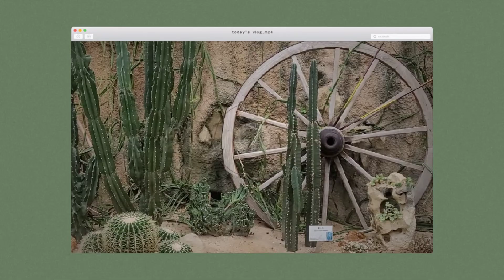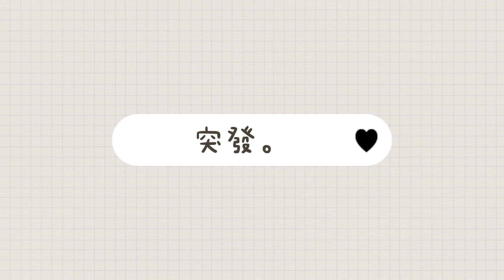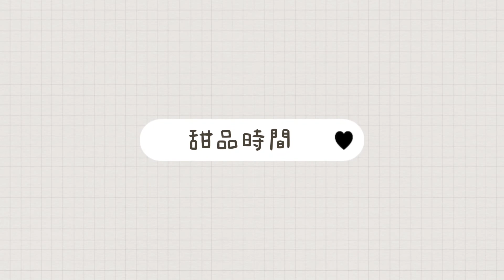◇Weekend vlog◇ | 星期日的一天 | 香港一日遊 | 香港公園 | 001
◇ Official Sound Studio：
Countless
The way
Gold
◇Home again - alumo
◇Summer breeze - satchel worth